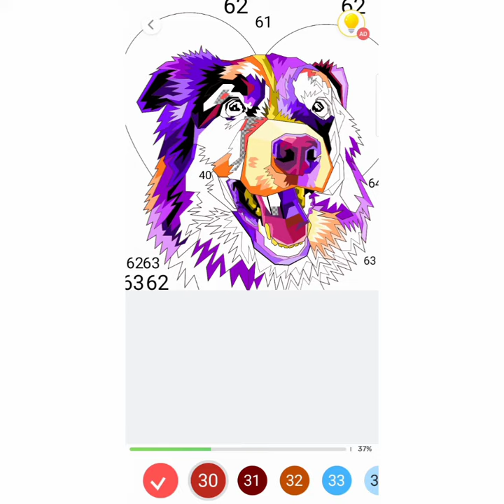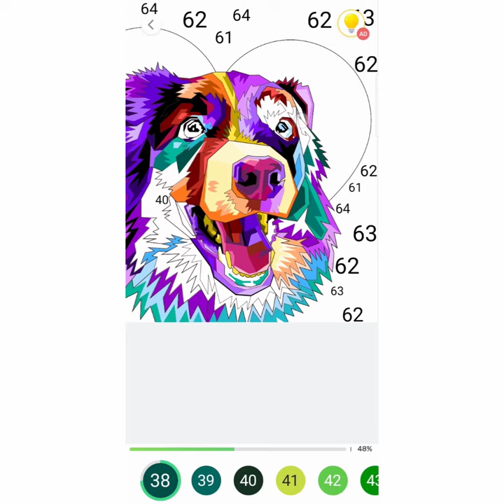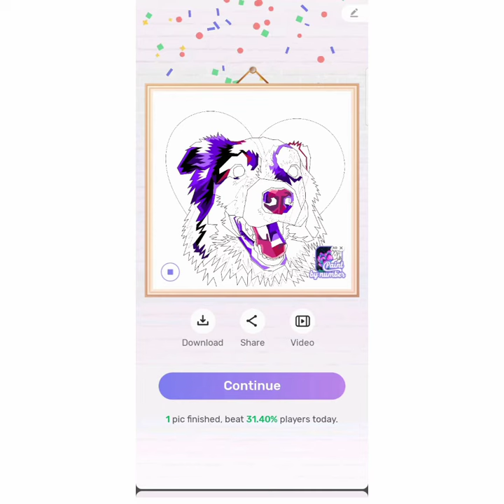colorful✨️ doggy 🎨coloring